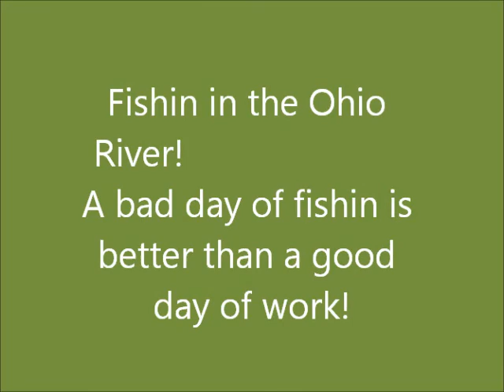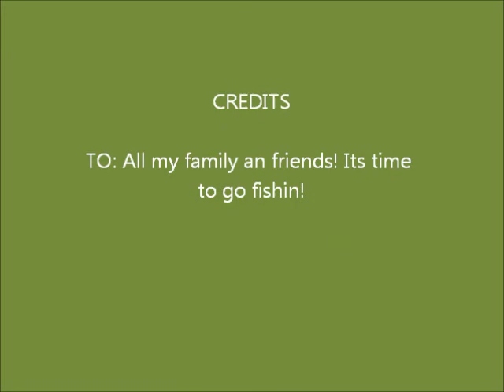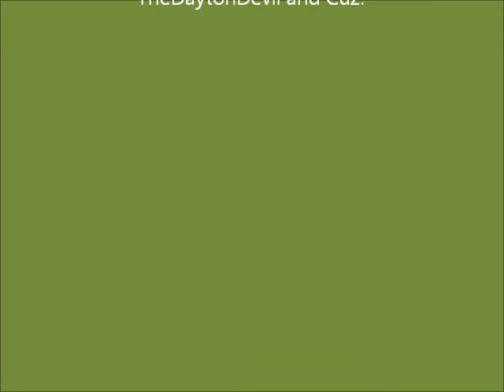GO FISHIN!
Read title! Have fun!